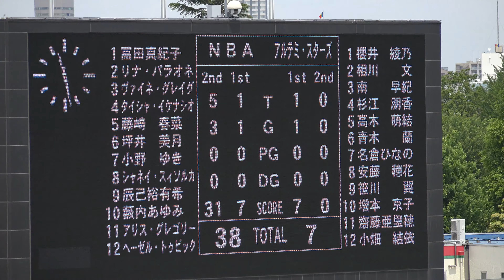ながとブルーエンジェルス v 横河武蔵野アルテミ・スターズ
太陽生命ウィメンズセブンズシリーズ2019
第2戦東京大会試合
5月18日（土）
東京都・秩父宮ラグビー場